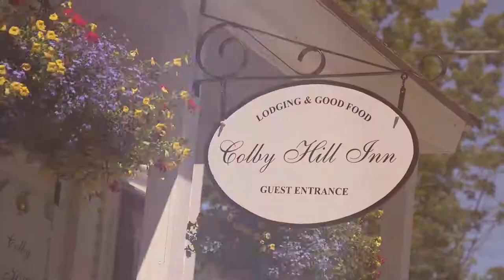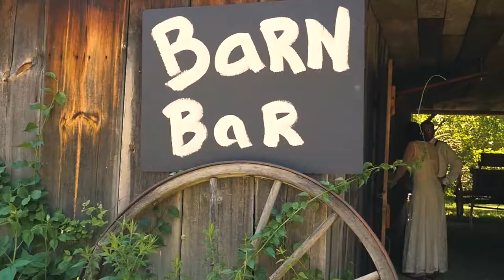Colby Hill Inn | Bed & Breakfast in New England [produced by Lemonlight]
Colby Hill Inn is an ECO retreat and dining destination in Henniker, New Hampshire. The bed and breakfast has 14 charming guest rooms and The Grazing Room restaurant one of three gold-level certified farm-to-table restaurants in the state. In addition, they provide full in-house wedding and event planning services. The Colby HillInn mission is to o delight our guests with scrumptious foods and beverages, special spaces, and outstanding presentation and hospitality.

This brand video was produced by Lemonlight Media. Lemonlight is an on-demand video production company in Los Angeles that specializes in creative marketing videos for businesses across the globe.
Let's Meet! ☎️ Schedule a Free Consultation Call